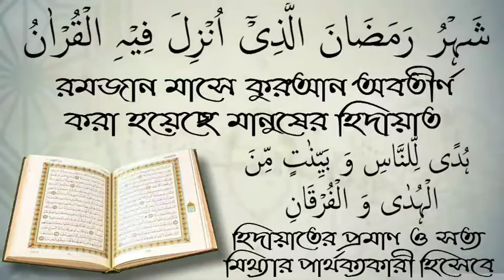বদ্ধ পানিতে ময়লা থাকলে//পানি নাপাক হয়//শায়খ এইচ এম আব্দুল গণি